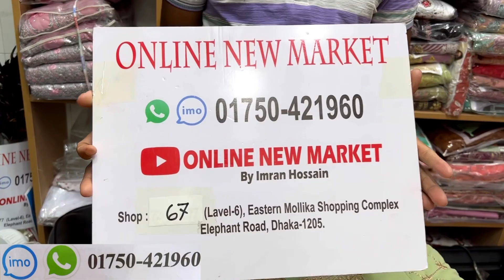Readymade three piece/Nayracut kurti collection 2023 | রেডিমেড নায়রাকাট কুর্তি/থ্রিপিস কালেকশন